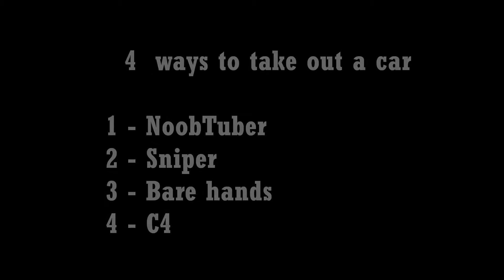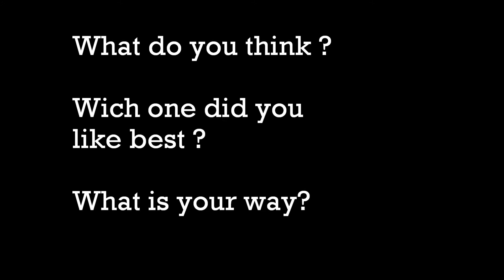Crysis - Anyway you want it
I`m sorry for the fraps lagg!
I hope you enjoyed it anyway ;)